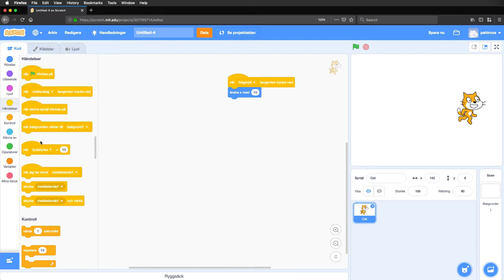Scratch, del 5